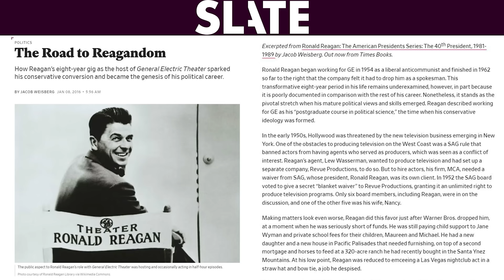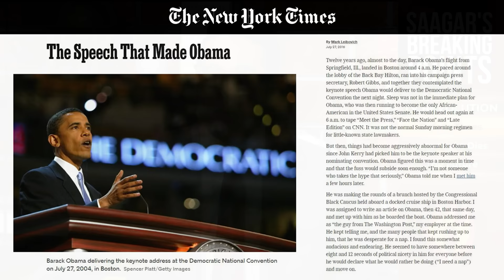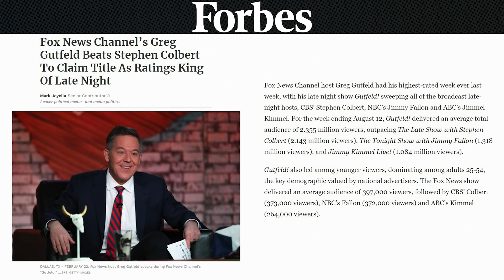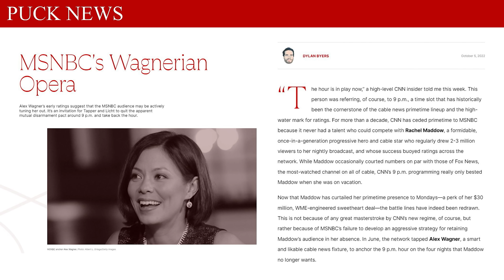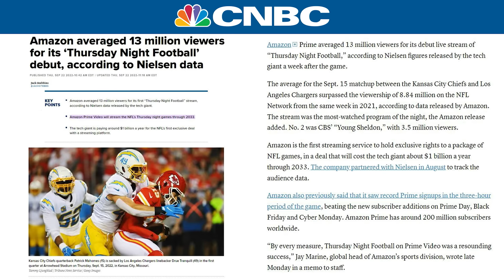Late Night TV Is DEAD, Let's Welcome It And Move On | Breaking Points with Krystal and Saagar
Saagar gives his perspective on the death of late night TV and the American monoculture as the internet gives people more alternatives